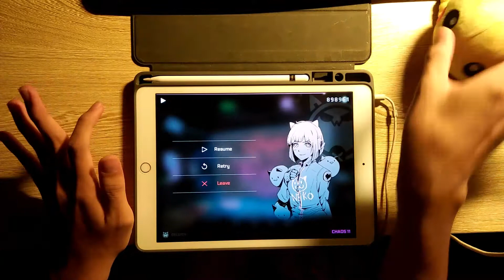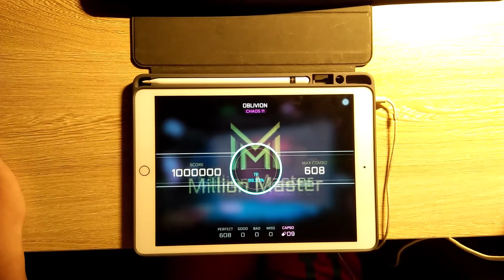【DJMAX collaboration!!!】OBLIVION (CHAOS 11) MM!!!【Cytus II】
Chi tiết/Details
Game: Cytus II
Offset: 0.08
Player: iAmMax
Device: iPad 7 (2019)
Camera: Oppo A37fw
Editor: Video Editor by Windows 10